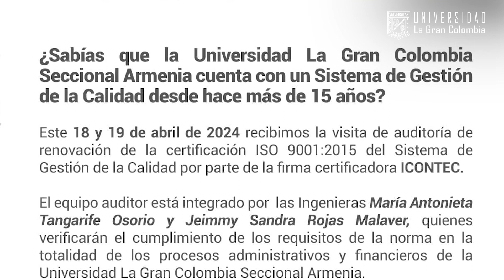ICONTEC - Renovación de la Certificación ISO:9001 - 2015 del Sistema de Gestión de la Calidad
ICONTEC auditó procesos administrativos y financieros de la UGC Armenia y recomendó la renovación de la certificación ISO:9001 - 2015 del Sistema de Gestión de la Calidad por tres años más.

Auditora líder se refiere al respecto de esta visita.